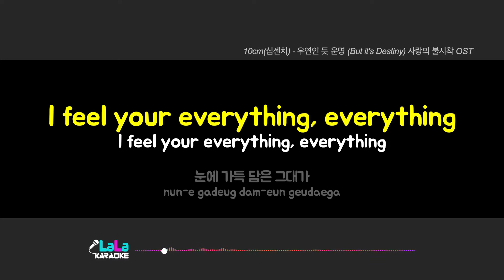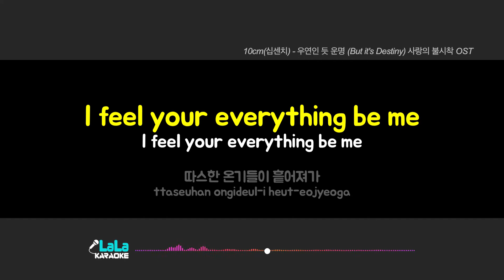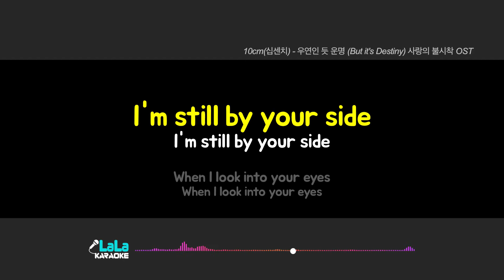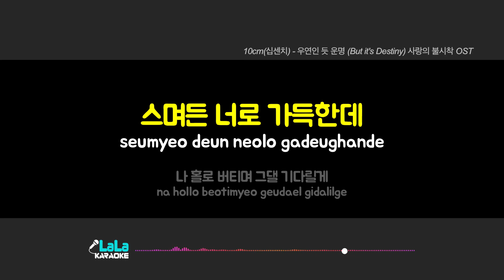10cm(십센치) - 우연인 듯 운명 (사랑의 불시착) (-1키) 노래방 Karaoke LaLa Kpop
10cm(십센치) - 우연인 듯 운명 (사랑의 불시착) 노래방 karaoke

10cm(십센치) - 우연인 듯 운명 (사랑의 불시착) 노래방